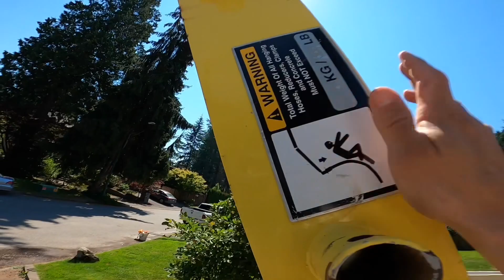Safety slings: love ‘em but certainly don’t leave ‘em!!!!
Proper usage of safety slings for securing all components suspended airborne from a boom.